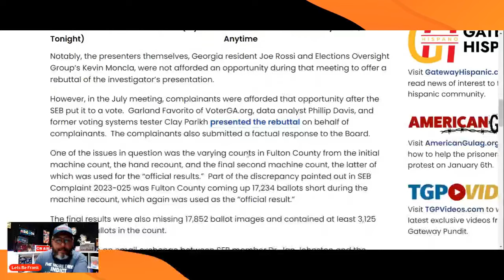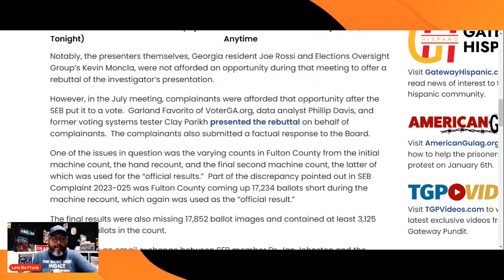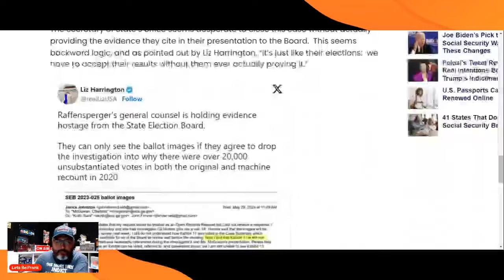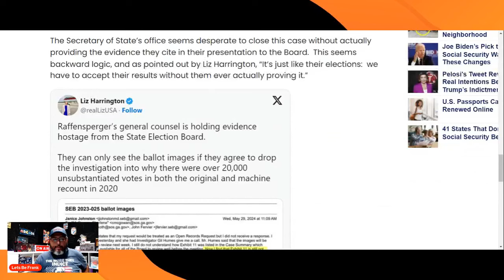HUGE GEORGIA WIN FOR TRUMP!